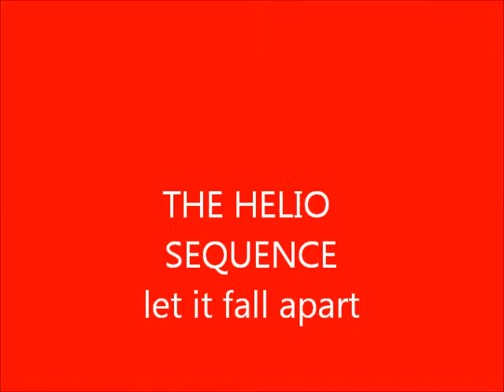THE HELIO SEQUENCE let it fall apart